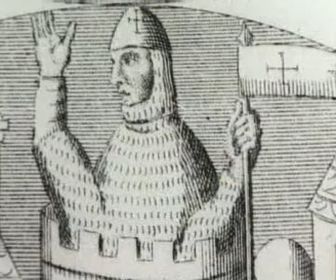croisade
Film documentaire « le monde dans ses Etats – la première croisade » de Jean Louis Cros, 1995.